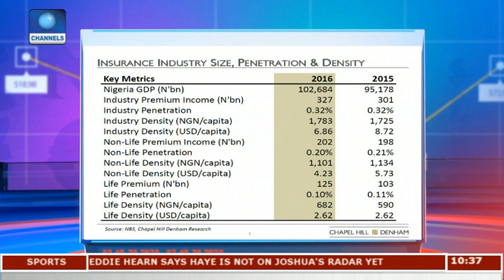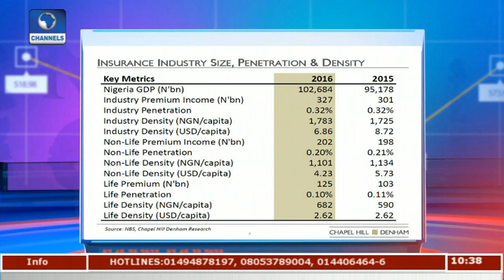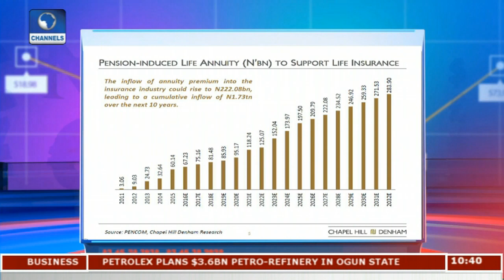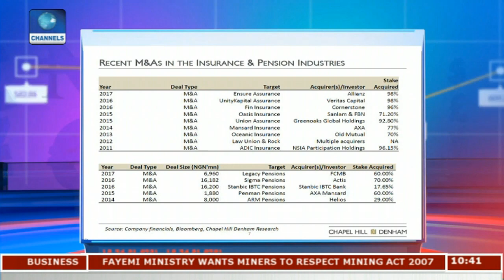Focus On Insurance Market Penetration,Density & Size Pt.1 |Business Morning